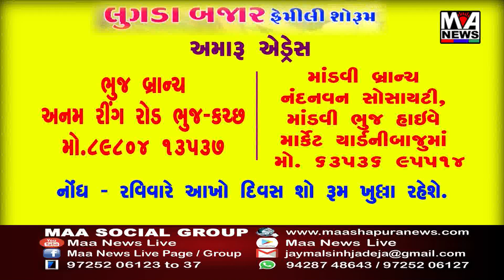સુરતમાં આવેલા નાલંદા એજ્યુકેશન કેમ્પસ દ્વારા બ્લડ ડોનેશન કેમ્પ નું આયોજન કરવા માં આવ્યું